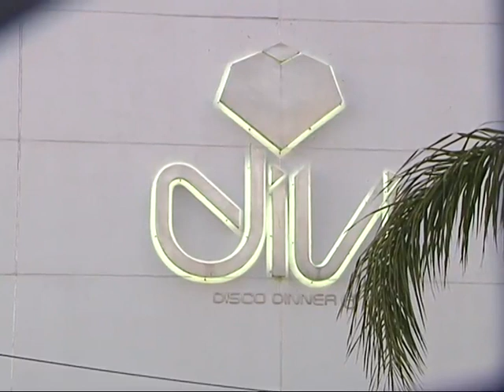Violento asalto contra un boliche de la zona del Chateau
Actuaron dos hombres, que, tras maniatar y golpear, se llevaron una cifra cercana a 50 mil pesos. Sospechan de un entregador.